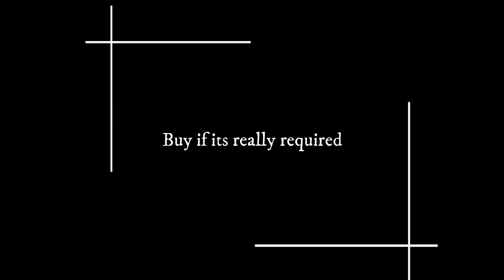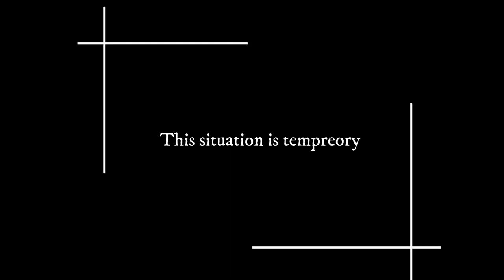21 Days National lockdown|India 2020|Akanksha Dubey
Hi Guys,

There is already so much information out there in the internet about coronavirus and quarantine situation. So lets talk about National lockdown.

Linking all video the could find :

Video credit:
- Coronavirus Lockdown: The Hardships Of Daily Wage Workers | Newstrack With Rahul Kanwal

- ‘Will Die of Hunger Before COVID-19’: Lockdown Leaves Daily Wage Workers In the Lurch | The Quint

Shooting, Editing, Styling, Creative & Art Direction and Production by me

Thanks
Akanksha Dubey